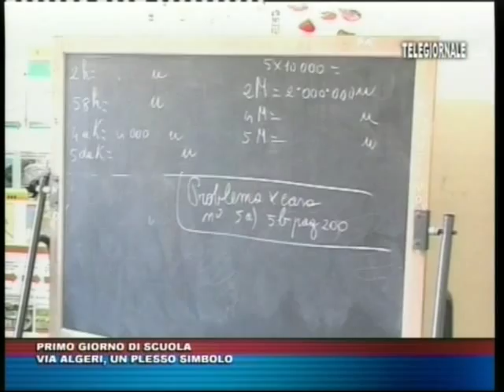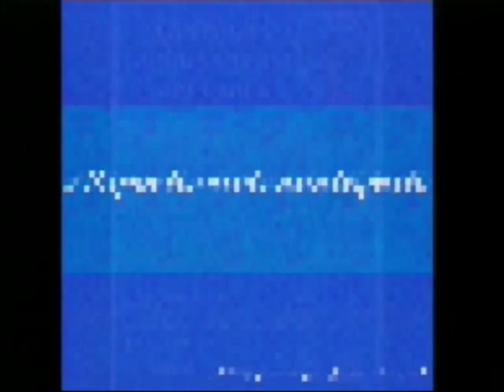TRIS TG del 15 sett 2014 edizione delle 14 00